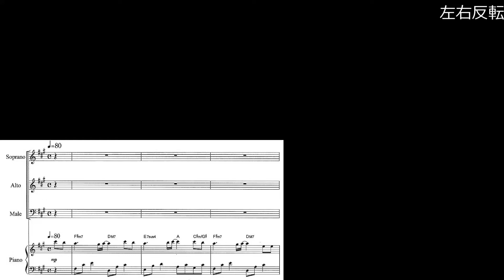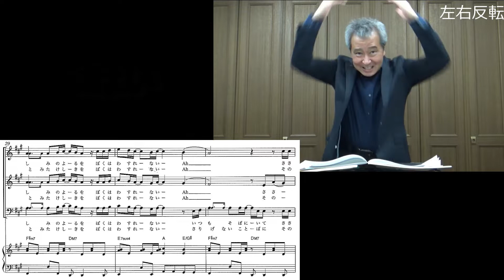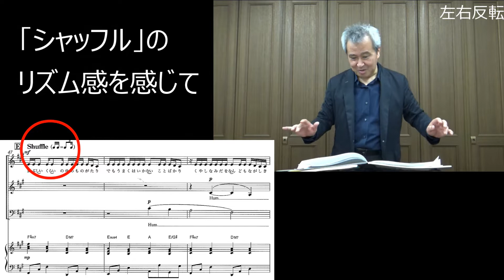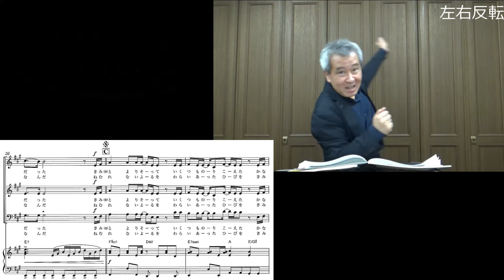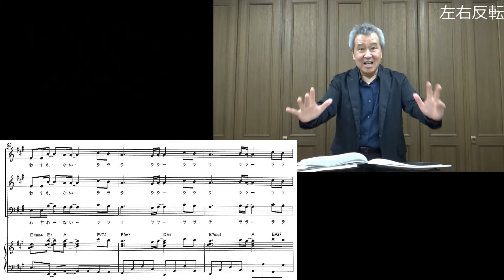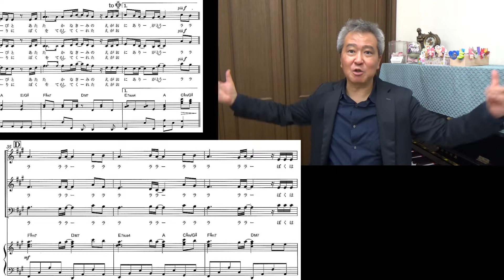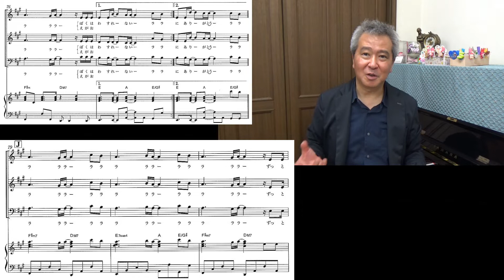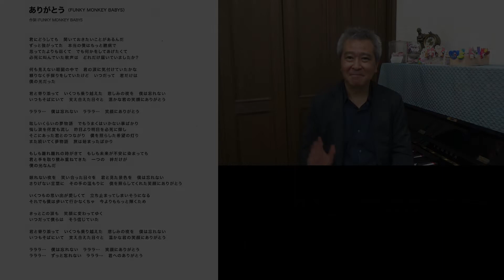「ありがとう（ファンモン版）」【指揮講座・実践編】中学校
0:00通して振ります（左右反転画面）
5::56解説編
11:07最後にもう一回通して振ります